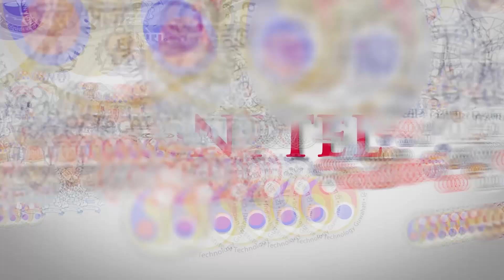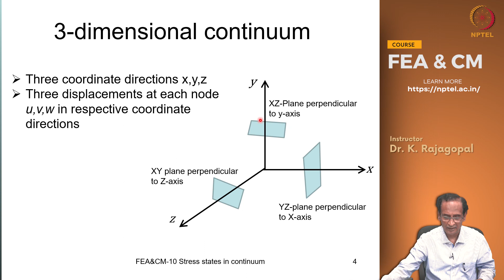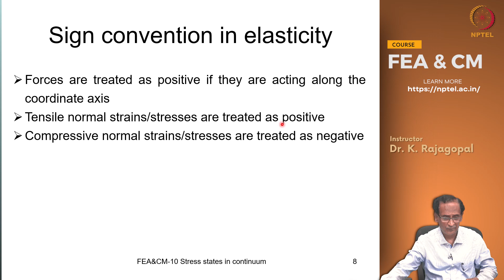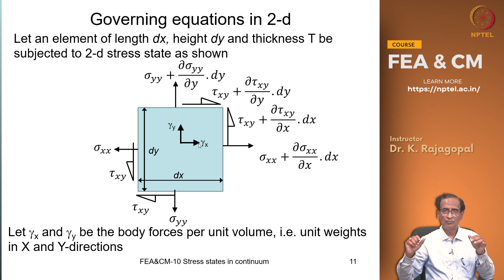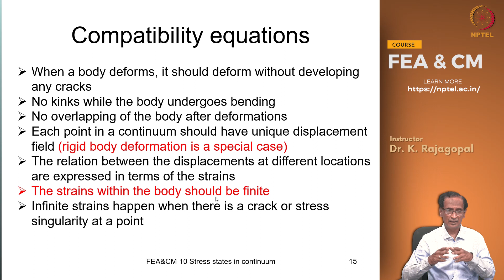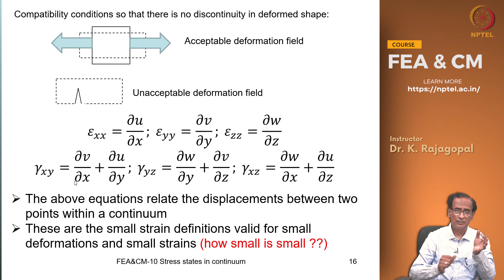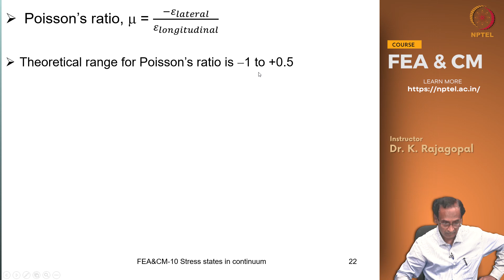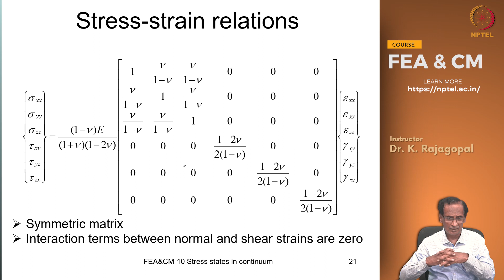Stresses and strains in continuum